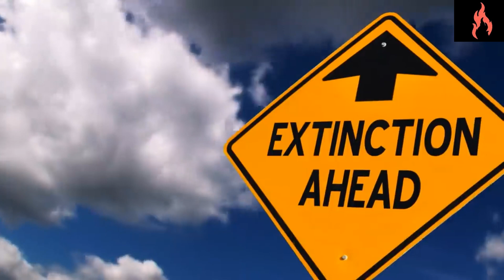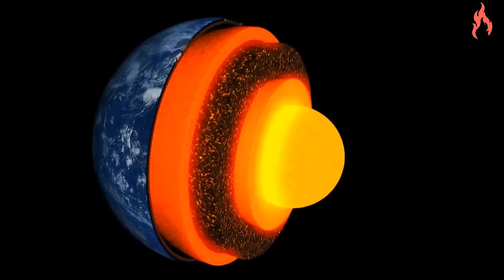What if the asteroid that killed the dinosaurs fell to Earth elsewhere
More than 60 million years ago, an asteroid about 10 km in diameter fell to Earth. One of the worst consequences of this catastrophe was the mass extinction, which destroyed three-quarters of all life on the planet. Now the impact crater is hidden under the waters of the Gulf of Mexico. But what if this asteroid hit somewhere else?